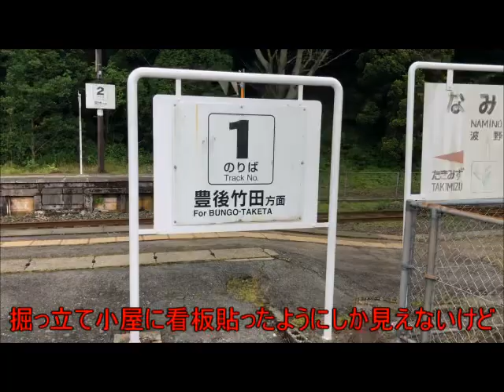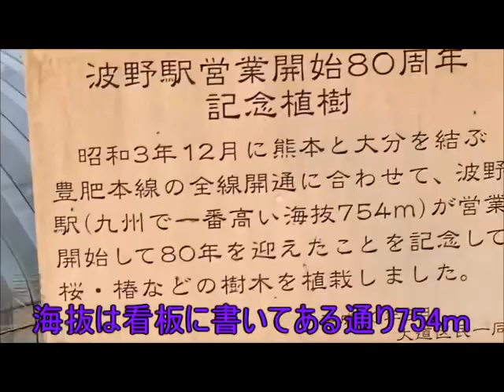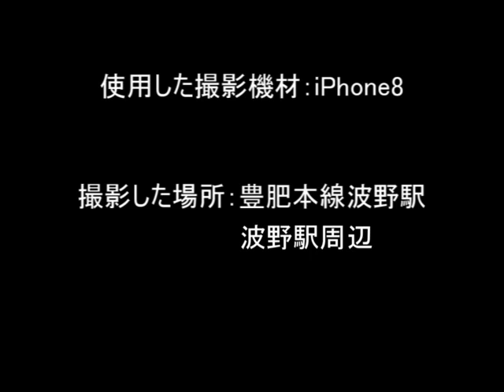ゆっくりと見る辺鄙な駅〜豊肥本線 波野駅〜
コロナ禍で旅行もできない世の中ですが皆さん如何お過ごしですか？
この動画ではそもそも旅行が出来ても旅行に行くほどでもない、そんな辺鄙な駅をご紹介して行けたらと思います。
皆さんの余暇が少しでも良いものにできれば幸いです。